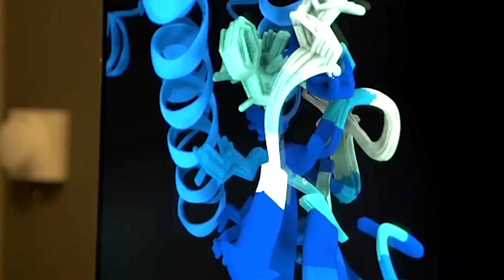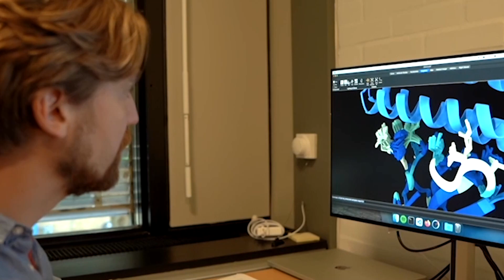AI-designed antivenom could offer new hope for snakebite victims | REUTERS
Scientists in Denmark are developing AI-designed antivenoms to help address the global 5.4 million annual snakebite victims, as per World Health Organization estimates.